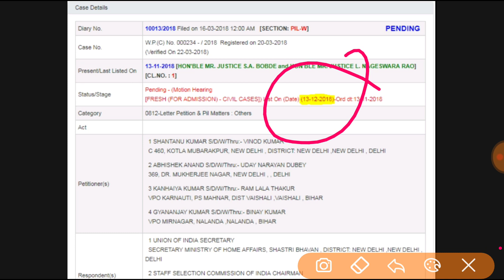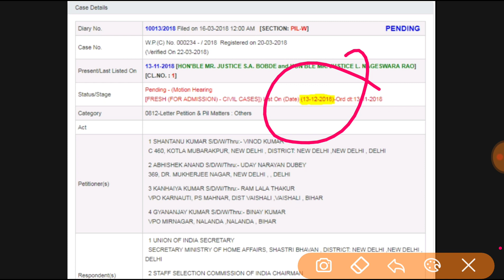SSC CGL & CHSL 2017 | Today's Hearing क्या हुआ?